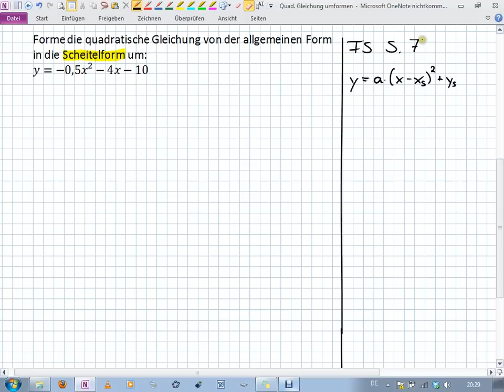Allgemeine Form - Umformen in Scheitelform (Formel) (9I.3 | 10II.1)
Umformen einer quadratischen Gleichung von der Allgemeinen Form in die Scheitelform mit Hilfe der Formel zum Berechnen des Scheitelpunkts.